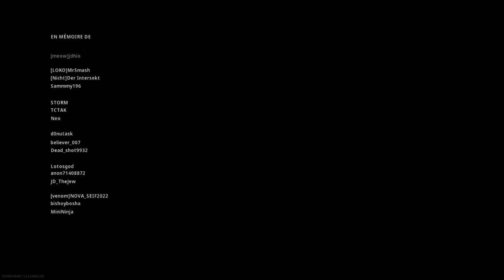Top1 Call of Duty®: Modern Warfare battle royal